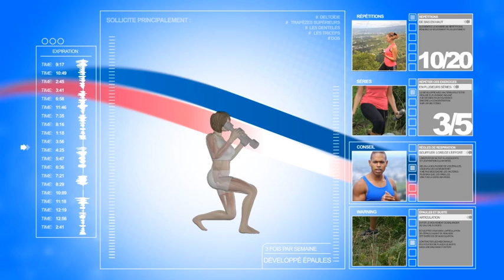Minute Forme - Développé épaule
L’émission Minute Forme est présentée par 974TV, la chaîne du Conseil Général.

Minute forme vous propose une minute de sport pour garder la forme. Tony Dijoux, notre coach sportif, est là pour vous montrer des exercices simples et efficaces à faire chez soi ou en salle de gym. Une minute top chrono pour faire le plein de conseils et d’astuces sportives.